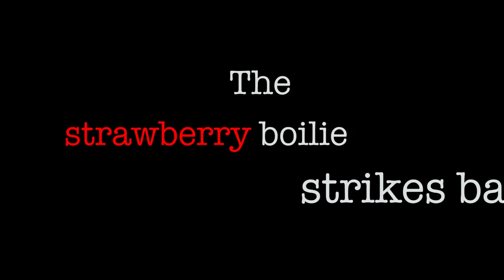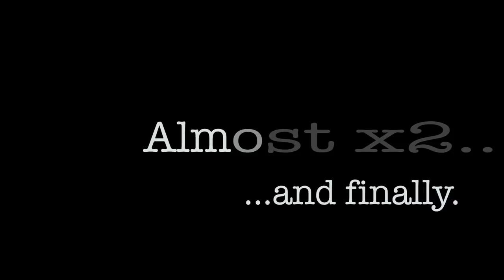Bream fishing short stories - Vol. 1 - Breamtime S4 E4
This episode is a collection of short videos that shows underwater footage of my bream fishing sessions.